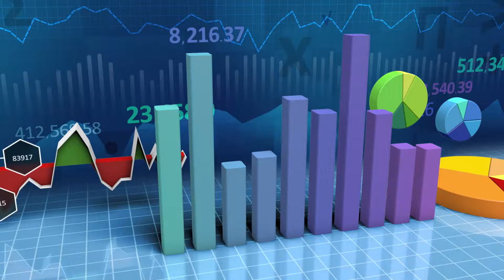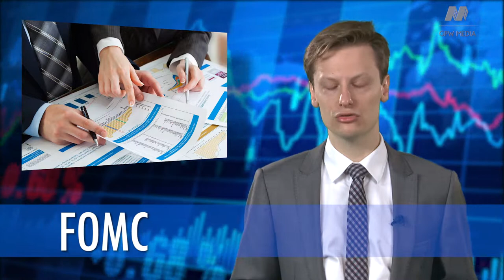Alfabet Inwestora - litera "F"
"FOMC" to kolejne hasło, które zostanie omówione w naszym cotygodniowym cyklu. Zapraszamy do oglądania Alfabetu Inwestora!